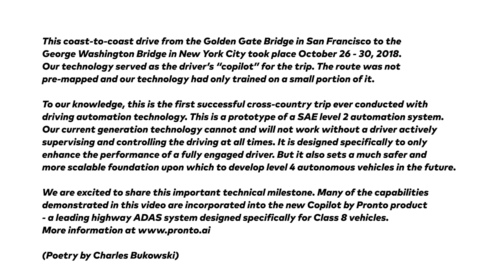Anthony Levandowski (Pronto.ai) time lapse video of disengagement free 3099 mi drive across America